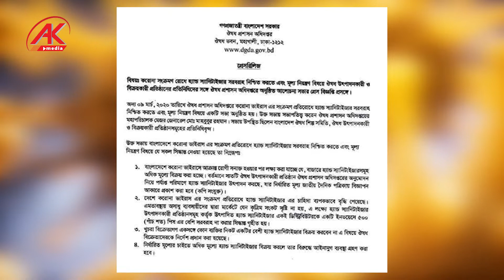বাংলাদেশে ৩ জন করনায়-আক্রান্ত: করোনা-থেকে বাঁচার উপায় জেনে রাখুন...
AK Media is a Bangla News Channel .We provide all types of Bangla News. Such as BD Sports News, Cricket News, Helth tips, BD Update news.